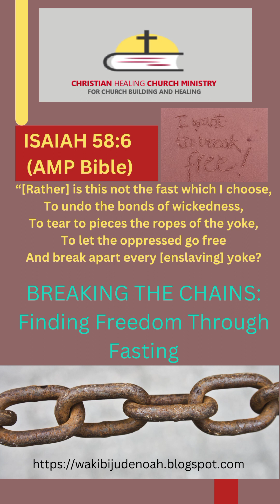Breaking the Chains: Finding Freedom Through Fasting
Discover the transformative power of fasting and prayer, Learn how to break free from the chains of addiction and bondage through spiritual disciplines using Isaiah 58:6 (AMP BIBLE) by Apostle Jude Noah Wakibi